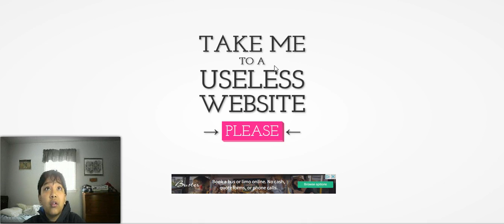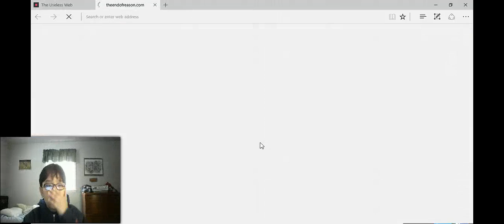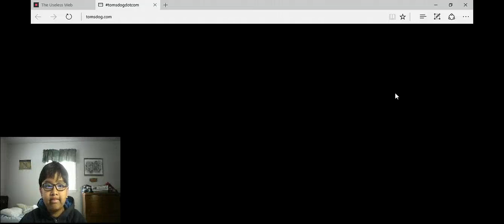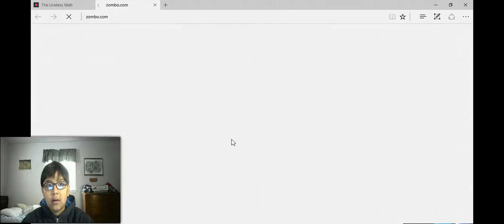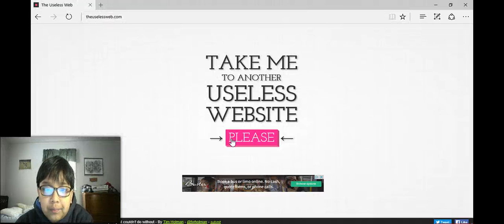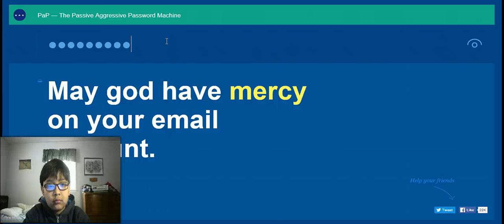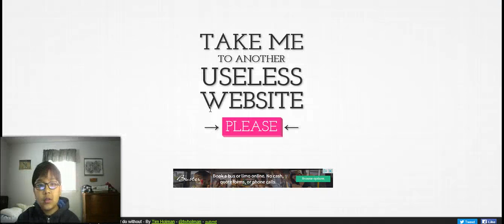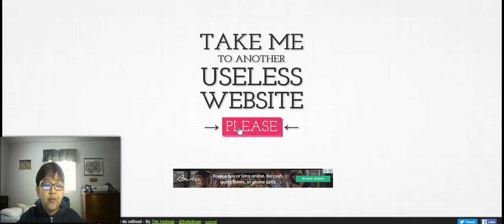The Most Useless Websites In The World!!